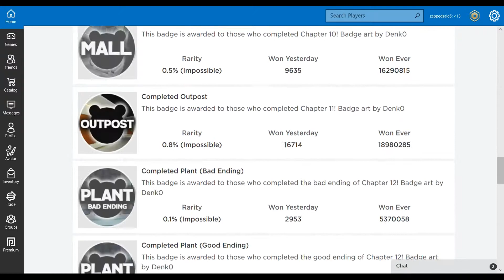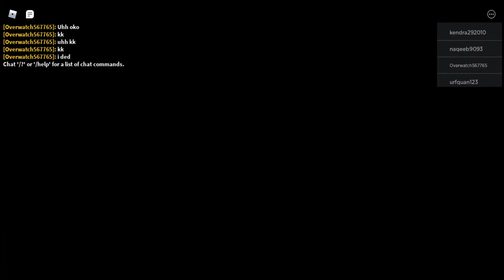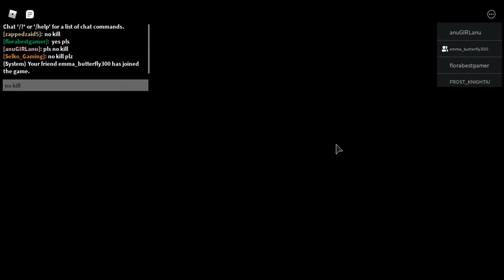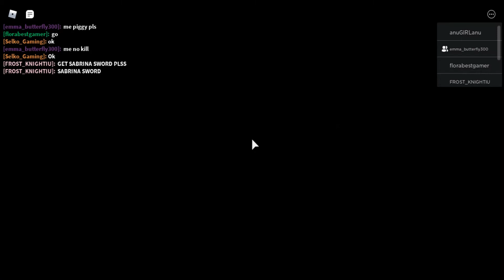oh no! (roblox piggy book 2 chapter 4)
Playing the brand new piggy chapter!
experience me beat the chapter for the first time!